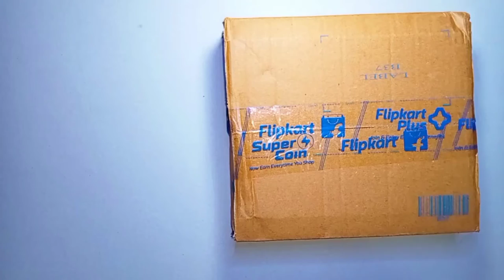Unboxing Boat Rockerz 450 (Short Video)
This video is all about unboxing of boat rockerz 450 pro. this boat rockerz 450 pro is upgraded version of boat rockerz 450. This headphone comes with 750 mah battery which allows you to paly it for 70 hrs. This is best headphone for sound and bass lovers. This headphone also gives best competition to boat 400, boat 510, booatshor 550, Boat 450 etc.
If you got any query about it  then please let us now.

love from dazumzs Kp my friends